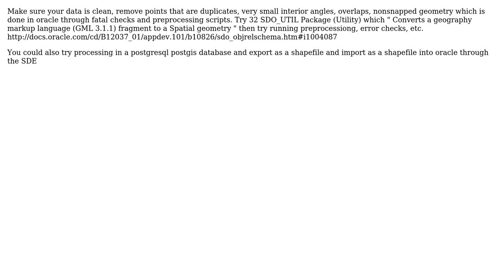GIS: Geometry valid in PostGIS turns out to be not valid in Oracle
With thanks & praise to God, and with thanks to the many people who have made this project possible! You are responsible for your own actions.